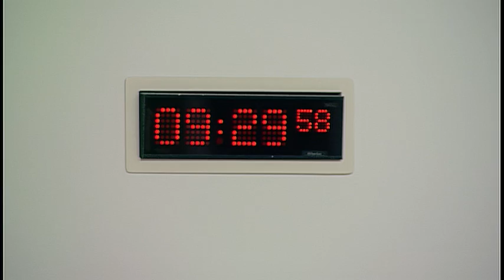Equalities and Human Rights Committee - 3 November 2016